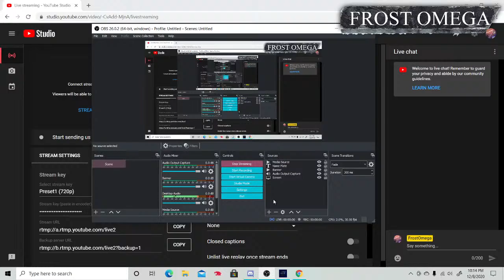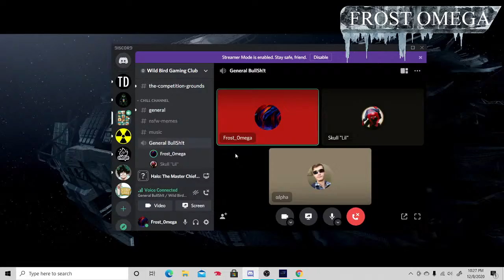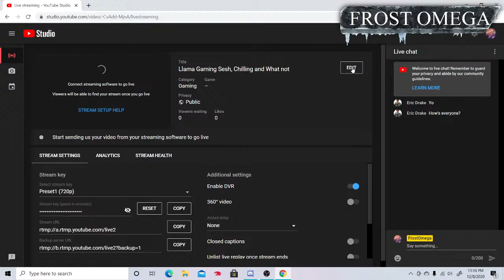Llama Gaming Sesh, Chilling and What not